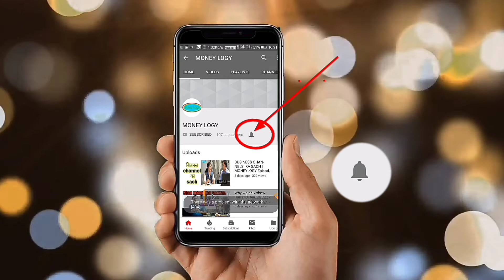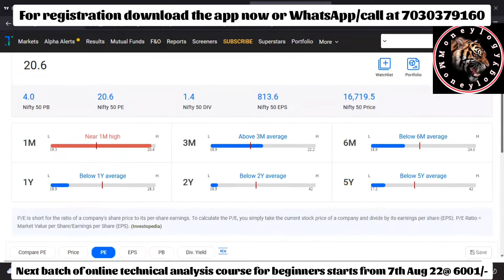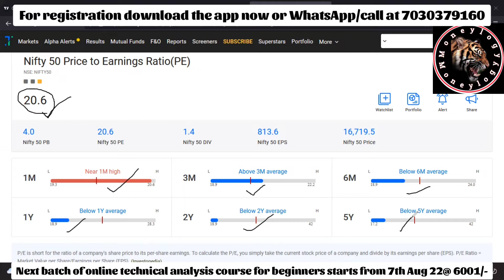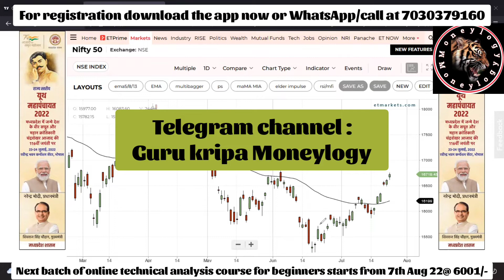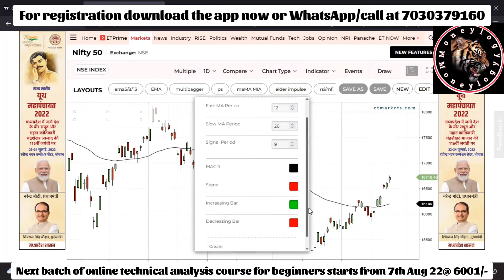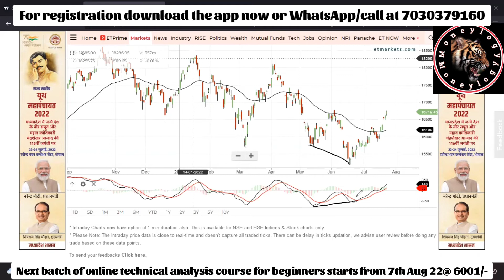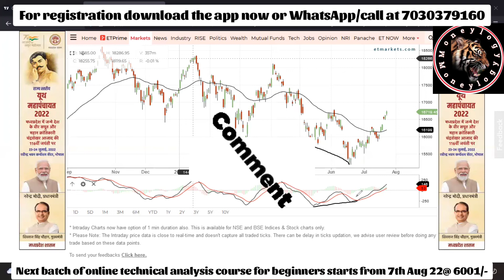Sangram ke Mahayodha episode 2 | Stock market for beginners | Moneylogy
About this video:
In this video we will meet the first yodha of   Sangram ke Mahayodha

Next batch of online technical analysis course starts from 7th Aug 2022
Duration : 30 days
Timings : 8 pm to 9 pm
Fees: 6001/- all inclusive of taxes.